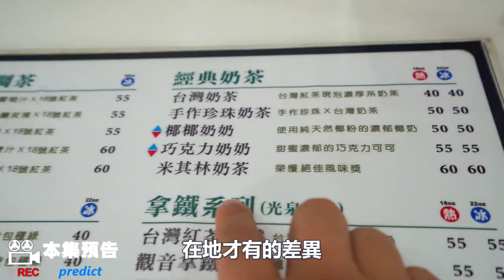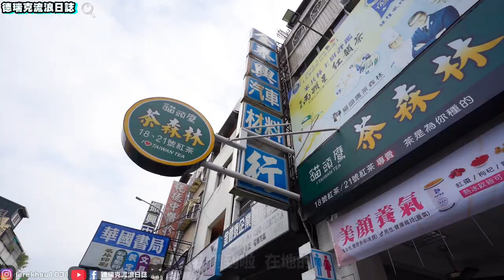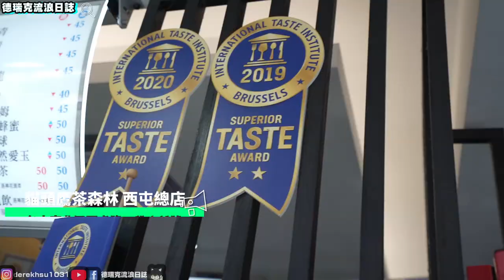一次吃三攤~台中西屯區在地小吃｜超好喝米其林奶茶｜阿裕壽司跟李記麻糬味道如何?【吃爆台中 ep132】《德瑞克流浪日誌》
【吃爆台中 ep132】一口氣吃三攤西屯區在地下午茶｜超好喝米其林奶茶｜阿裕壽司跟李記麻糬味道如何｜《德瑞克流浪日誌》
🏠店家資訊:貓頭鷹茶森林 西屯總店
📬地址:台中市北區西屯路一段441號

🏠店家資訊:台中李記麻糬
📬地址:台中市北區西屯路一段399號

🏠店家資訊:阿裕壽司
📬地址:台中市北區西屯路一段361號